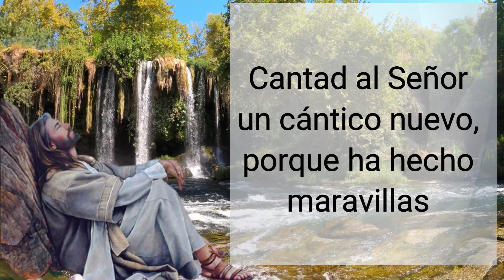🕯️ Salmo de Hoy, Octubre 11 de 2021 (Lectura del día)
Salmo Responsorial
Salmo 96, 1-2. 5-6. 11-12
R. (2a) Cantemos al Señor un canto nuevo.
Cantemos al Señor un canto nuevo,
pues ha hecho maravillas.
Su diestra y su santo brazo
le han dado la victoria.
R. Cantemos al Señor un canto nuevo.
El Señor ha dado a conocer su victoria
y ha revelado a las naciones su justicia.
Una vez más ha demostrado Dios
su amor y su lealtad hacia Israel.
La tierra entera ha contemplado
la victoria de nuestro Dios.
Que todos los pueblos y naciones
aclamen con júbilo al Señor.